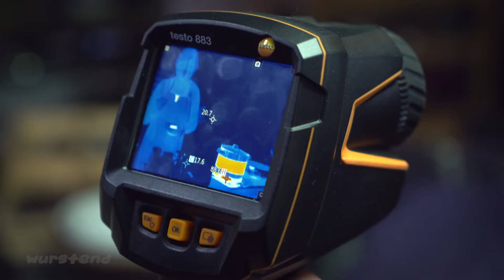Kochen für’s Klima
Diesmal stehen die wurstend-Redakteurinnen Ulli und Ghita in Daniels Kräuter-Küche. Sie kochen vor (Über)Mut, mal ganz vegan. Dazu hauen sie verschiedene Gemüse in den Topf. Äh, in verschiedene Töpfe. Denn außer der Kreation einer köstlichen Suppe (unglaublich: NUR aus Gemüse) wollen sie auch vergleichen: Welcher Topf und welche Strategie ist die sparsamste in punkto Energie? Zum Einsatz kamen ein Standard Edelstahl Topf und ein Dampfgarer. Letzterer ist besser isoliert und kocht mit Druck.

Dazu waren zwei Kameramänner mit Volldampf im Einsatz: Daniel, unser Profifilmer mit seinem Arsenal an Filmequipment, und Jörg, unser energetischer Ingenieur, mit seiner Infrarotkamera. Mit letzterer ist es gelungen für alle sichtbar nachzuweisen, welcher der beiden Töpfe unter Energiespar-Gesichtspunkten empfehlenswerter ist. Mit im Drehteam dabei: Melanie für authentische Fotos. Das Ergebnis sehr ihr hier: eine köstliche Suppe sowie die entsprechenden Bilder als der Beweis: Eine Planetary Health Diet ist wirklich lecker und: einfacher als ihr denkt.
Ihr wollt mehr darüber wissen?